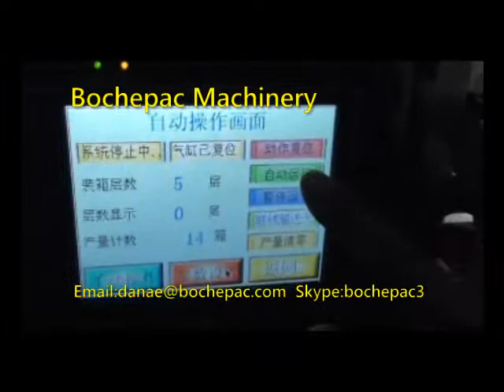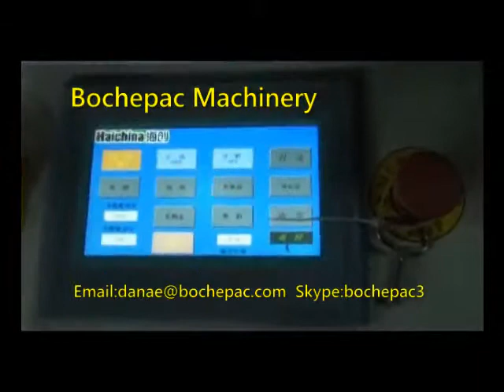Packing line for medicine(blister packing machine,cartoning machine.....)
The packing line including blister packing machine,cartoning machine,wrapping machine and case packing machine.